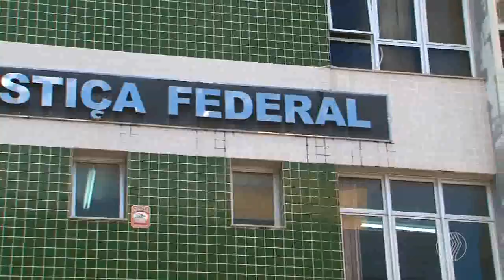JORNAL PARANAÍBA - Vara da Justiça Federal em Patos de Minas está sem juiz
Uma das varas da Justiça Federal em Patos de Minas pode ser extinta. O juiz titular Dr. Heleno Bicalho foi transferido para Belo Horizonte há mais de dez dias e outro ainda não assumiu a vaga.

Nós entramos em contato com o Tribunal Regional Federal em Brasília para saber se o órgão tinha um posicionamento de quando o novo juiz assumirá a vaga em Patos de Minas e se o nome já havia sido definido, mas não conseguimos respostas.